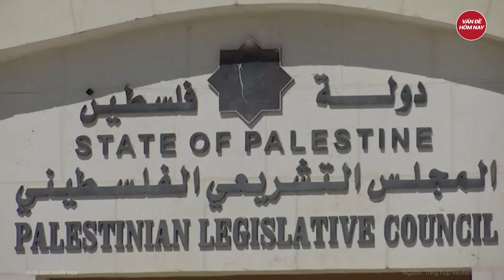Thời sự quốc tế: Tổng thống Pháp nhận ‘cơn thịnh nộ’ từ phe cánh tả buộc đi nước cờ mạo hiểm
Pháp mới nhất | Thời sự quốc tế: Tổng thống Pháp nhận ‘cơn thịnh nộ’ từ phe cánh tả buộc đi nước cờ mạo hiểm
Lãnh đạo các đảng cánh tả đe dọa luận tội Tổng thống Pháp, sau khi ông từ chối bổ nhiệm ứng viên của liên minh NFP làm thủ tướng.